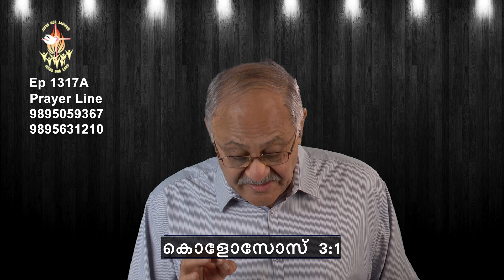1317A ഉയർപ്പിൻറ്റെ ശക്തി 59